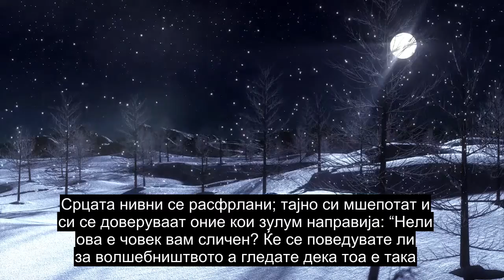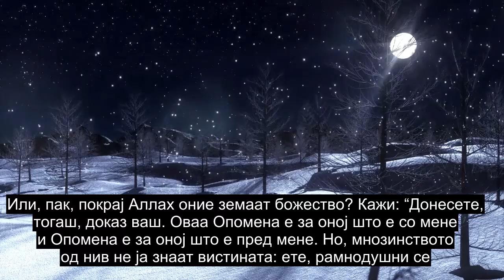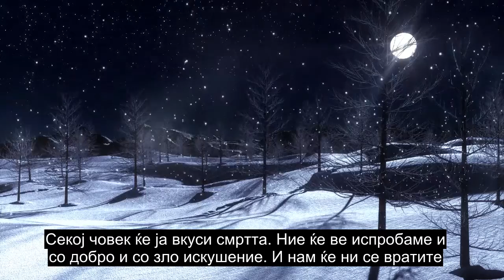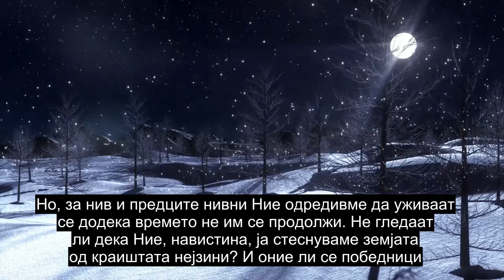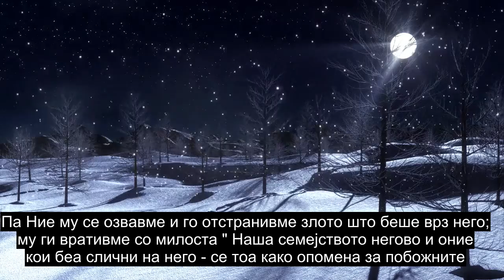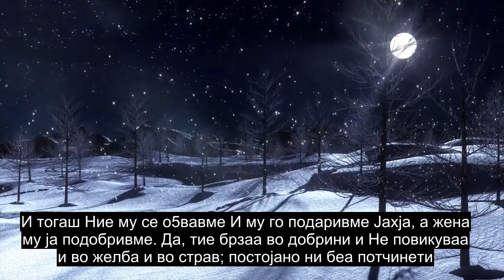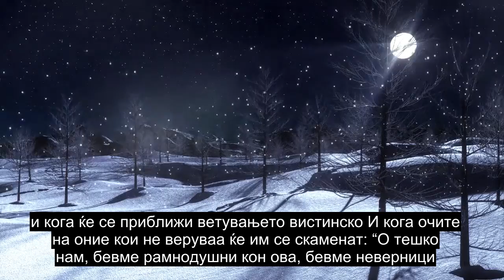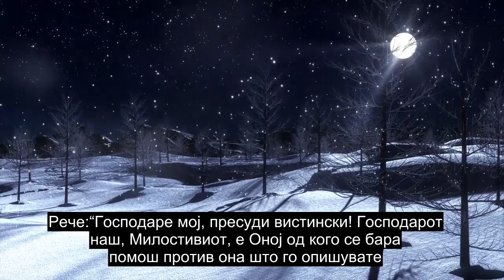Поглавје 21 Пророците, Рецитирање На Најубавите Срцеви Quran, Преводи На Повеќе Од 90 Јазици